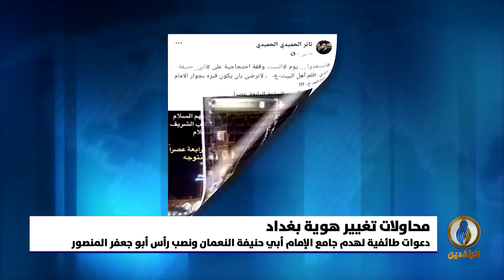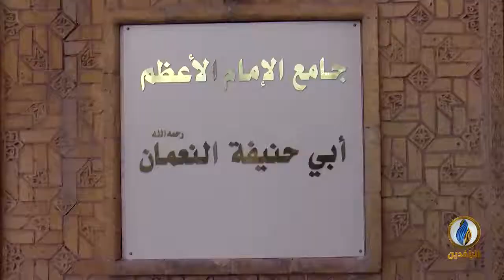تقرير | حملة برعاية الأحزاب والميليشيات تدعو لتهديم معالم بغداد الدينية